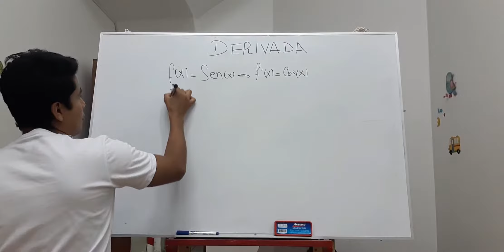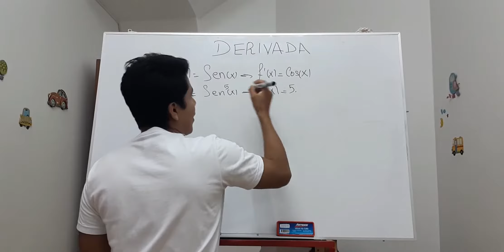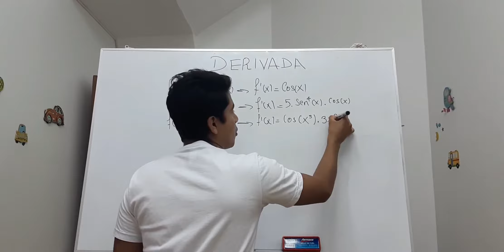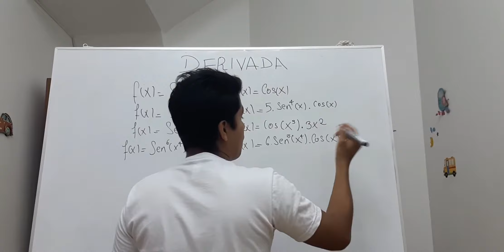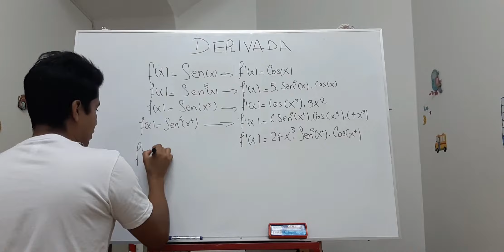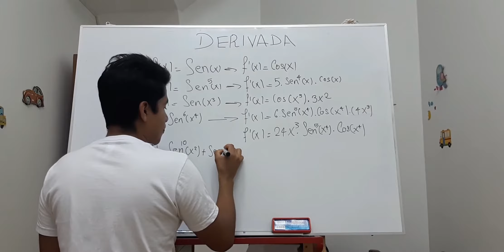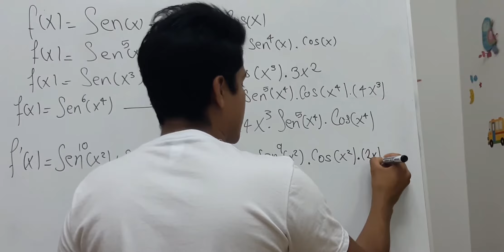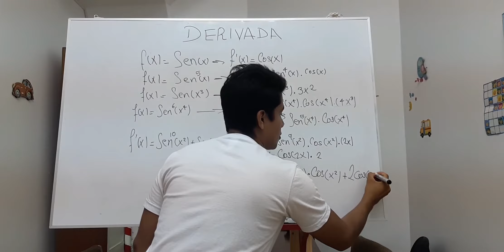DERIVADA DE LA FUNCIÓN SENO FÁCIL Y SENCILLA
Esperemos que este vídeo sea  de mucha ayuda para todos nosotros , ya que las derivadas es un tema muy importante que todos los universitarios lo estudiamos .